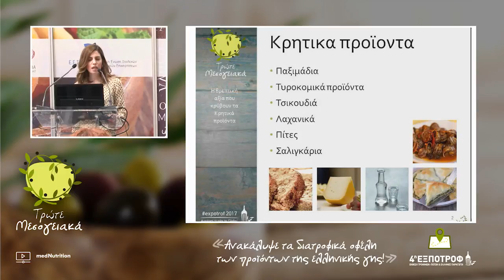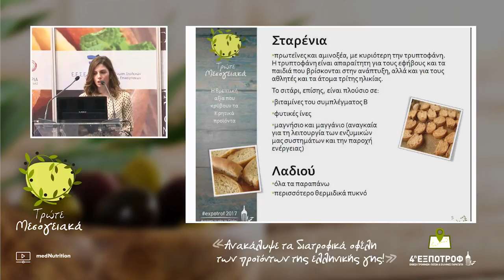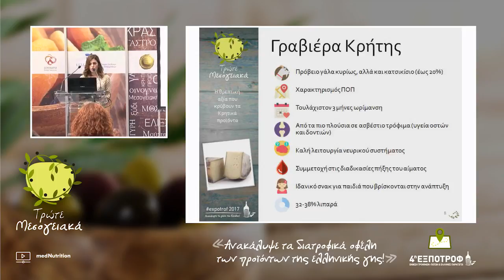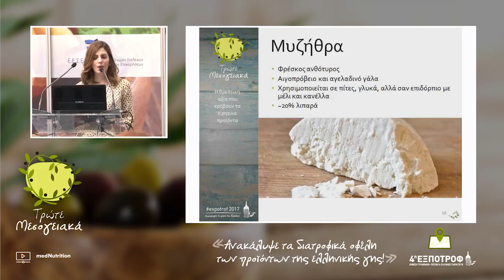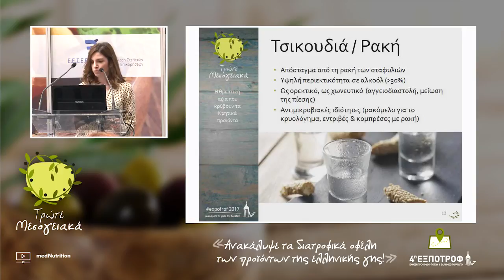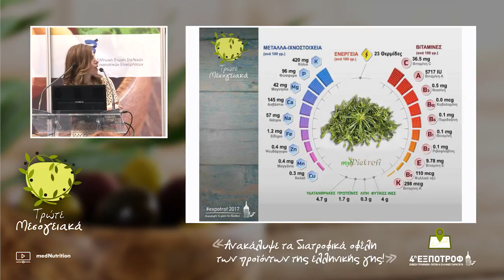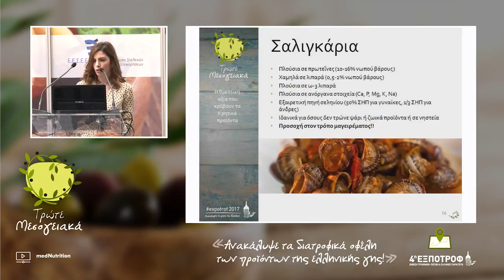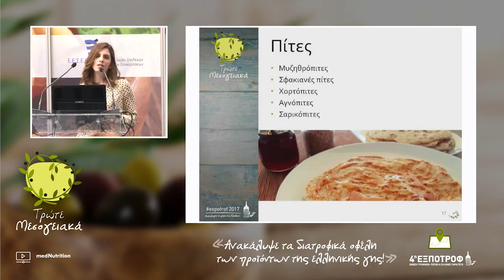Η θρεπτική αξία που κρύβουν τα Κρητικά προϊόντα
Στην 4η Έκθεση Ποτών και Τροφίμων (ΕΞΠΟΤΡΟΦ) που πραγματοποιήθηκε 27-30 Ιανουαρίου 2017, η Θάλεια Καρδάτου, Κλινική Διαιτολόγος-Διατροφολόγος, MSc, αναλύει τη θρεπτική αξία των Κρητικών προϊόντων, όπως είναι το παξιμάδι και η τσικουδιά.